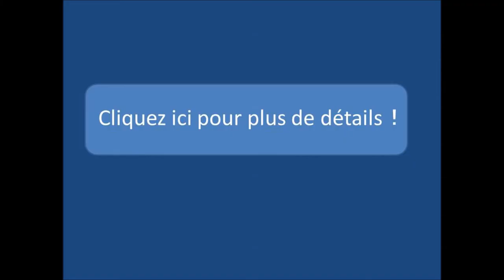Esquisse 【Fabrication d'un Kimono NO.1】